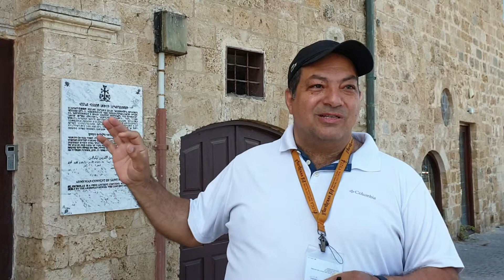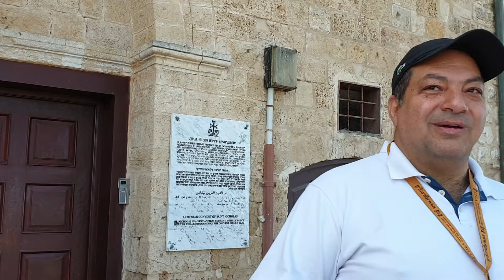Alan Harari Yaffo